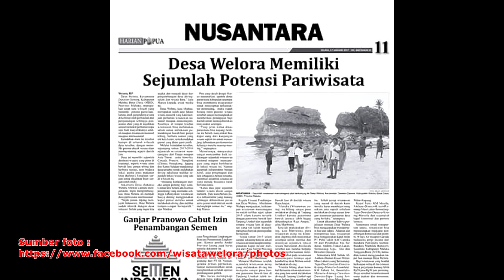HARAPAN DARI "SURGA TERSEMBUNYI" -- DESA WELORA KABUPATEN MALUKU BARAT DAYA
Welora adalah salah satu dari tiga desa kecil yang berada pada satu pulau kecil bernama Dawera di kecamatan Dawelor Dawera Kabupaten Maluku Barat Daya yang memiliki luas 35,06 km² dan berada pada ketinggian 60 meter di atas permukaan laut dan merupakan satu-satunya desa wisata yang ada di Kabupaten Maluku Barat Daya. Sebagai Desa yang memiliki potensi pariwisata, masyarakat bahu-membahu bekerja keras memanfaatkan dana desa secara maksimal untuk mengembangkan sektor pariwisata.. Selain itu itu Desa Welora mendapatkan pengahargaan  juara 1 API tahun 2020 dengan kategori  Destinasi Baru Terpopuler.

Video ini menyampaikan sedikit harapan dari Desa Welora untuk pemerintah Provinsi maupun Pemerintah Pusat.
Selamat Menonton !!!
KALWEDO !!!